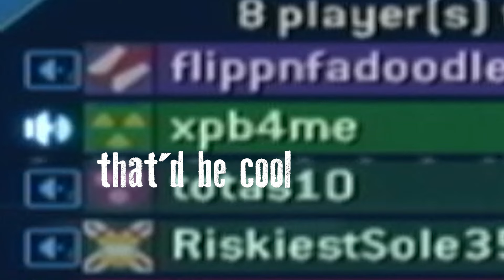Xbox Live, nuff said | Halo 2 | Insignia - No Commentary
Oooo, Im loving it!